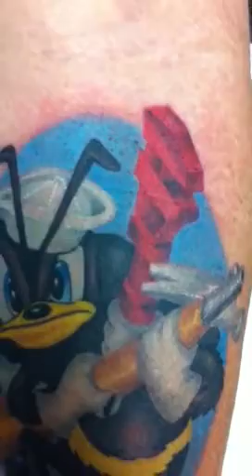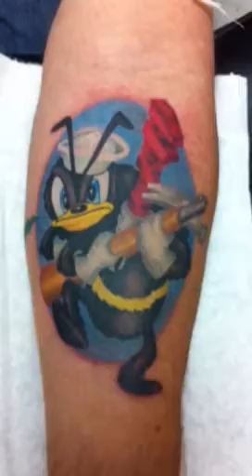Navy CB Tattoo !!!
Efffn awesome  little piece !!! Really fun !!! Had a blast doing this tattoo , very American !! Was honored to be able to modify the original version of Walt Disney 's depiction of this timeless piece !!!